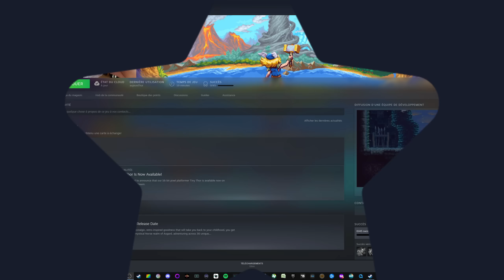PETIT MAIS TRÈS COSTAUD ! Tiny Thor | GAMEPLAY FR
GameplayFR / Test de Tiny Thor sur Nintendo Switch et PC.